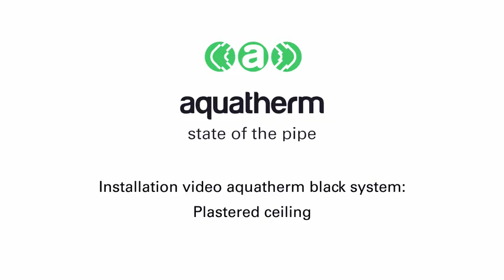Монтаж aquatherm black system на стелі під штукатурку 480p